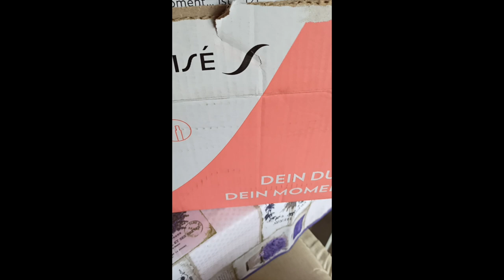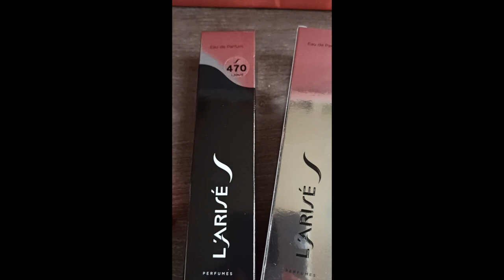L'ARISE' I DUPE PERFETTI PER L'INVERNO 💎❄🌺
Usa la funzione WhatsApp o la chat sul sito per trovare l'equivalente del tuo profumo preferito.
Buon shopping!! con L'Arisè!!

Faberlic per diventare consulente o cliente privilegiato Registrati dal link che ti inserisco e metti, quando ti sarà chiesto che sono la tua consulente e il mio codice 🔥 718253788 🔥
Clicca sotto e poi sentiamoci in privato ti guiderò passo passo nella tua crescita 💖

Secondo Blog:
WordPress: